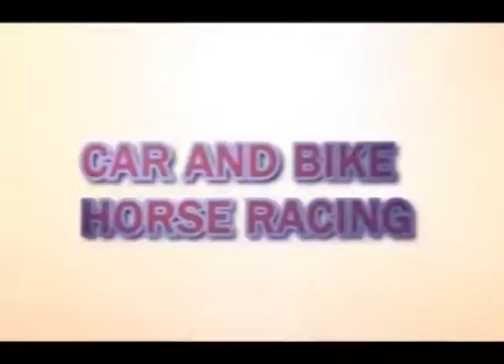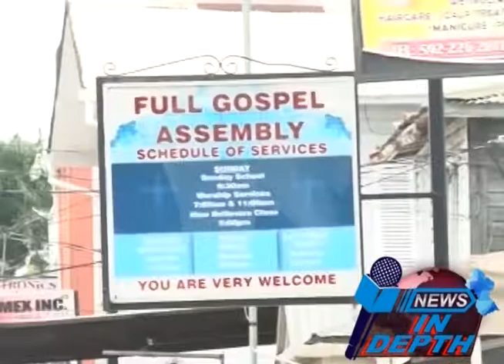News Headlines 2nd October 2019